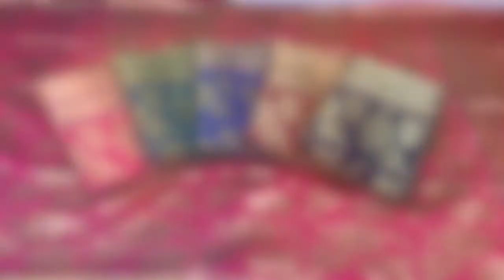Banarsi Silk Saree | JMS Studio | No. 1 Surat Saree Manufacturer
Special Range of banarsi silk saree created for the lockdown period.